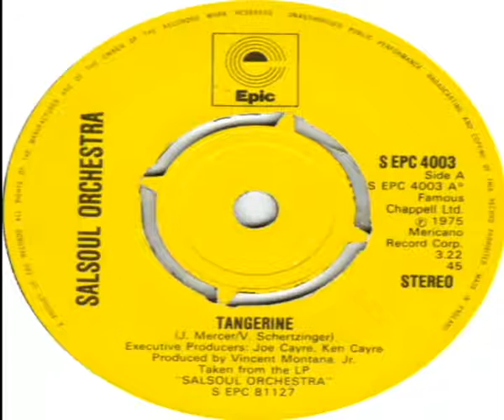Salsoul Orchestra Tangerine 1976